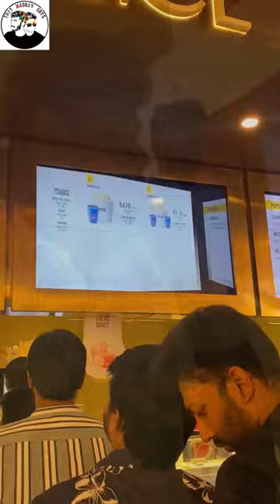Adei PVR 🥲 MINNAL VEERAN ⚡️ Good or Bad ⁉️